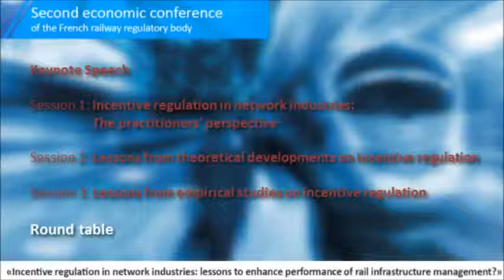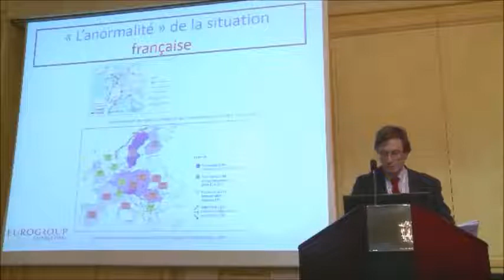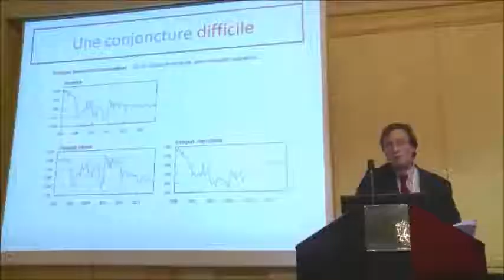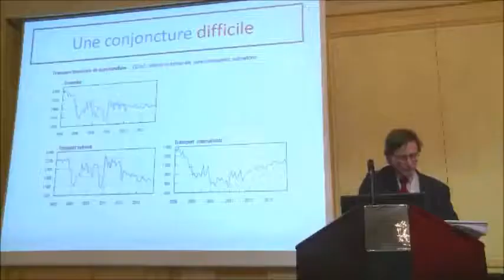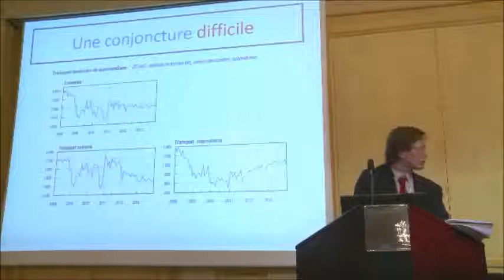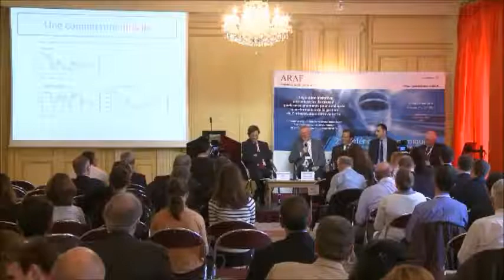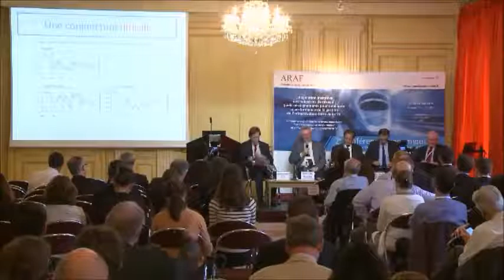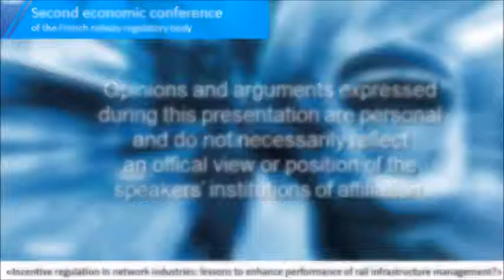M.Cave Imperial College, Th.Kaufmann DG Move, G.Marlot RFF, M.Massoni CGEDD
Round Table chaired by Dominique Bureau, Board member of the French Railway Regulatory Body (ARAF), during the ARAF's second economic conference in Paris, on May the 26th, 2014.

Participants:
- Martin Cave, deputy panel chair at the UK Competition and Markets Authority and visiting professor at Imperial College Business School
- Thomas Kaufmann, principal lawyer in the unit Single European Rail Area of the DG MOVE (European Commission)
- Grégoire Marlot, Director of Strategy at Réseau Ferré de France (RFF)
- Michel Massoni, Coordinator of "Economy and Regulation" Committee at the CGEDD